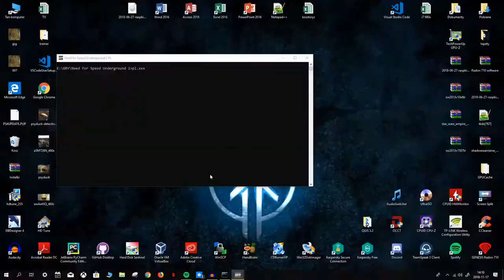Need for Speed Underground 2 #10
Need for Speed: Underground 2 jest sequelem przebojowej gry wyścigowej, którą w ciągu pół roku od momentu oficjalnej rynkowej premiery nabyło legalnie ponad pięć milionów ludzi w skali całego globu ziemskiego. Niniejszy produkt nawiązuje zatem do szeroko rozumianego zjawiska tuningu samochodowego oraz filmowych hitów o tytułach: The Fast and the Furious (Szybcy i wściekli) i 2 Fast 2 Furious (Za szybcy, za wściekli).